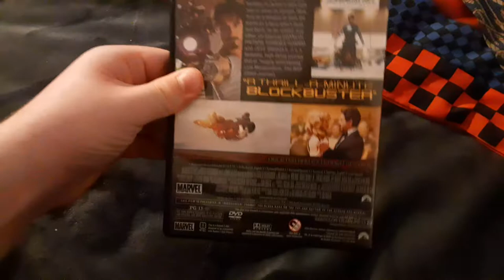Iron Man 2008 DVD Review